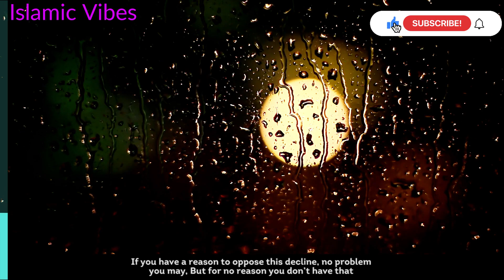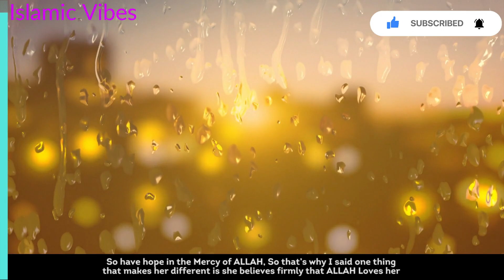Don't Blame Pre Destiny - Be Responsible For Your Actions | Islamic Guidance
Listening to Islamic guidance from modern day Islamic scholars can help a person to gain insight into Islamic practices and teachings. Listening to these scholars can help a person to develop knowledge, wisdom, understanding, and appreciation of the Islamic way of life. Additionally, it can provide guidance on how to live a more spiritually fulfilling life, develop better relationships with Allah and fellow Muslims, and become more attuned to the teachings of the Quran and Sunnah. Listening to Islamic guidance from modern day scholars can help a person to reap the many benefits that come with following the Islamic faith.

May Allah (SWT) forgive and guide us all.
Ameen.